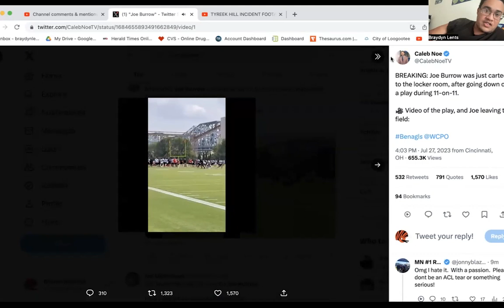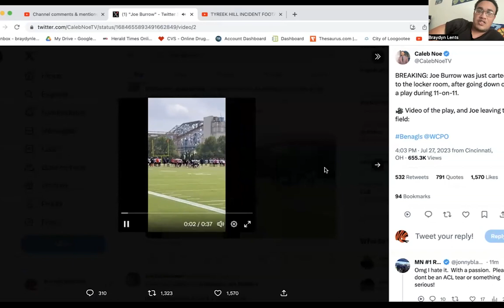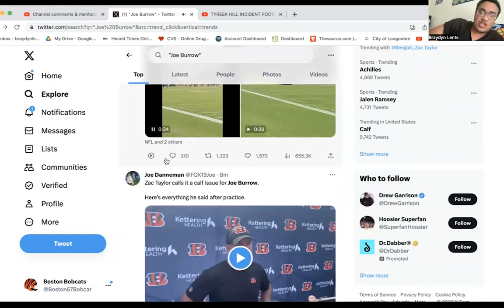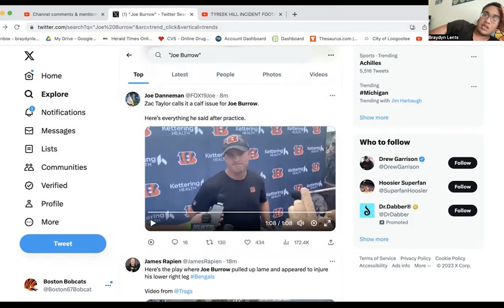BREAKING, JOE BURROW LEAVES BENGALS TRAINING CAMP WITH AN INJURY TODAY REACTION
This has just been recorded a few minutes ago, this is where Joe Burrow has just been injured on the play during the second day of training camps at the Cincinnati Bengals training facility where Burrow was carted off and received immediate treatment and was carted away. This is breaking as we speak and more updates will be soon to come as we know them. Not just for me but also for fans as well. This is a part of the Cincinnati Boston Bobcats Twitter page and I hope to provide more updates as they come. Either me or Adam Schefter whoever you follow.